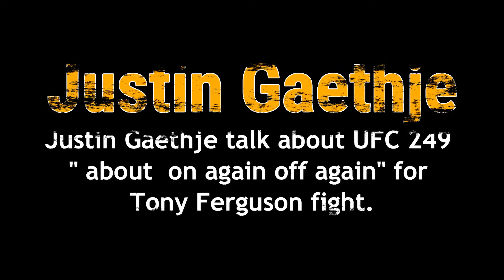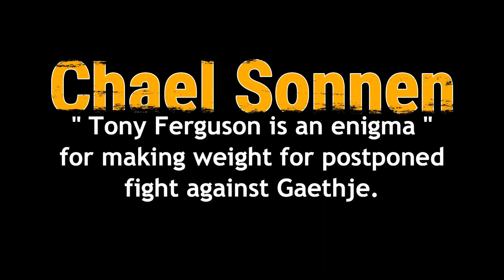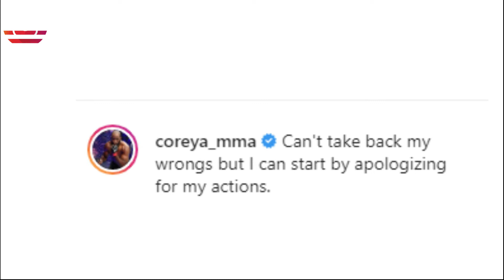UFC 249 Gaethje vs Ferguson, Chael Sonnen - Israel whip Jones ass, Luke Rockhold might fight again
* Justin_Gaethje today, right after wrestling practice in Denver. Talking about on again off again nature of the fights.

* Ali Abdulaziz - Helping Gaethje with Kamaru Usman

* Luke Rockhold ‘might be getting an itch’ to fight again

* Corey Anderson apologizes to Jon Jones for past attacks on religious beliefs

* Cris Cyborg Has A Proposal For UFC President Dana White - @sportbible.com

* Chael Sonnen: ‘Israel Adesanya would whip Jon Jones’ ass’ - @submissionRadio

More UFC News Check out @espnmma